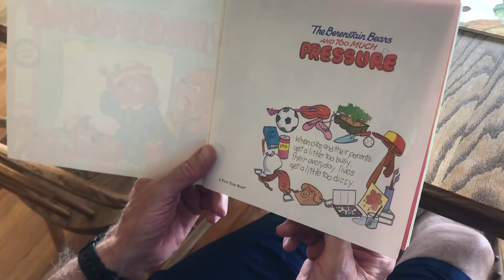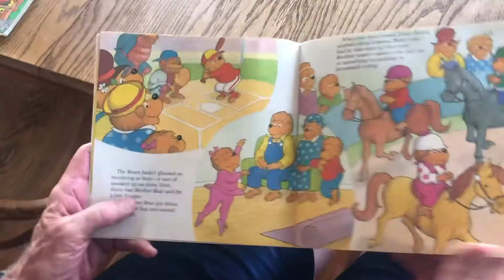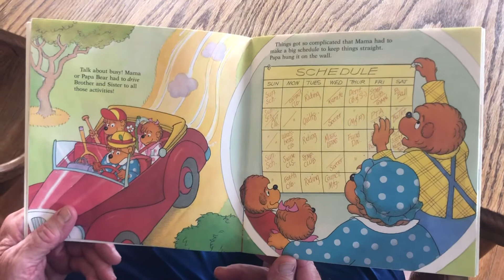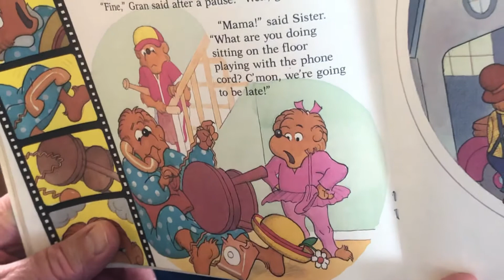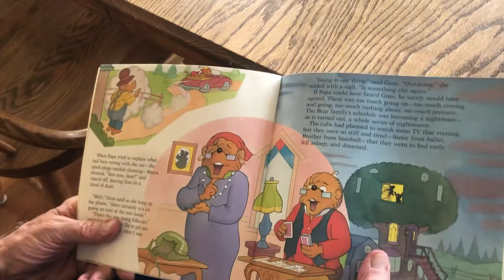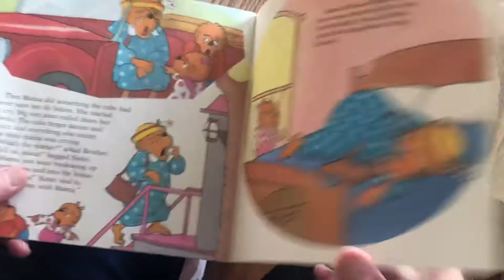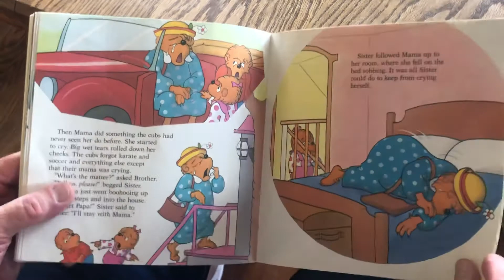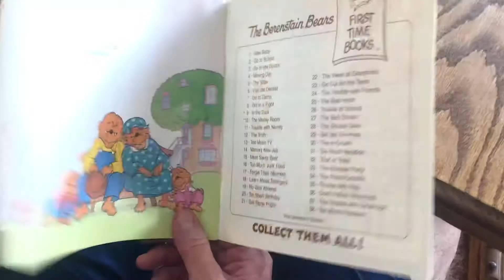Too much Pressure.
Grandpa reads Berenstain Bears